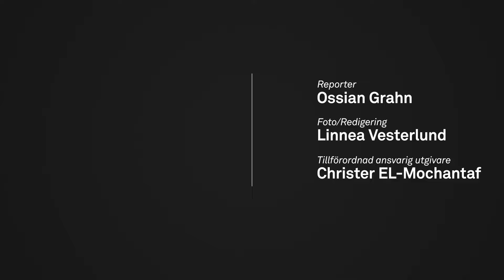500 miljoner – Uniper gör jätteinvestering i Östersund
Den tyska energijätten Uniper planerar i samarbete med Jämtkraft, Liquid Wind och Östersunds kommun att bygga en anläggning i Östersund för E-metanol och fossilfritt sjöfartsbränsle. Ett byggavtal med Jämtkraft om nätanslutning värt 500 miljoner är en garant för Unipers långsiktiga engagemang i staden.

– Vi gör inte ett sådant åtagande om vi inte tror på den här typen av projekt, det är en väldigt stor investering som vi gör. Vår målsättning är att vi ska förverkliga det här för att både vi som bolag och klimatomställningen kräver det. Sedan är det först när vi tar det slutliga investeringsbeslutet som man vet om vi verkligen kommer att komma i gång, säger Johan Svenningsson, Sverigechef på Uniper.

Han tillägger:
– Det kommer några år framåt i tiden. Men det här är helt enligt planen, att göra de här första investeringarna för att sedan göra resterande arbete, jag hoppas verkligen att vi kommer dit.

Reporter: Ossian Grahn